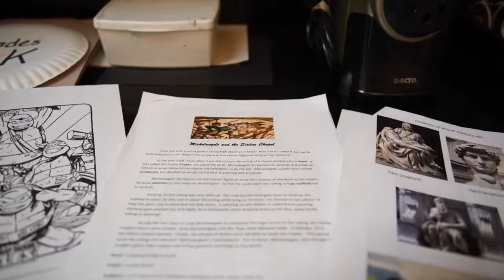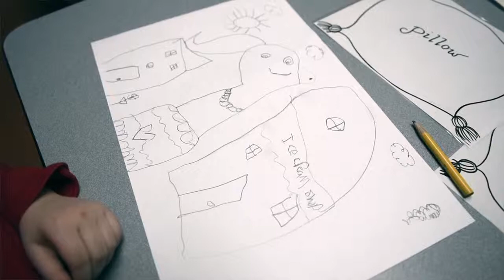NJ students look up during Michelangelo style art lesson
Durand Elementary School art teacher Cynthia Doulis talks about her third-graders creating art in the style of Michelangelo and learn how he painted the Sistine Chapel in Rome. To replicate the environment, each student laid under their desk as they drew on Friday, March 1, 2019 in Vineland, New Jersey.